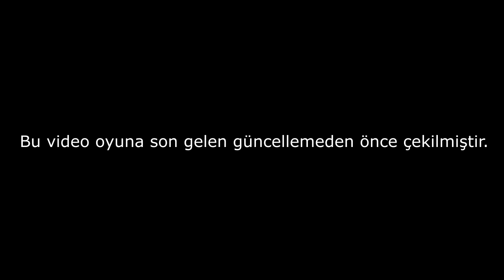KURBANLARI PARANOYAK YAPTIM - TEK VİDEO, İKİ WALL HACK ! - DEAD BY DAYLIGHT TÜRKÇE